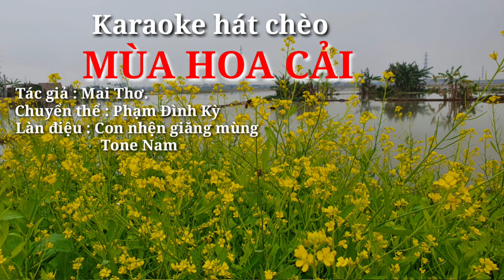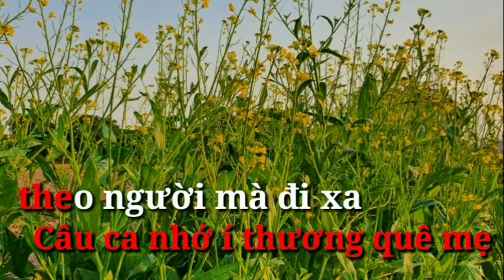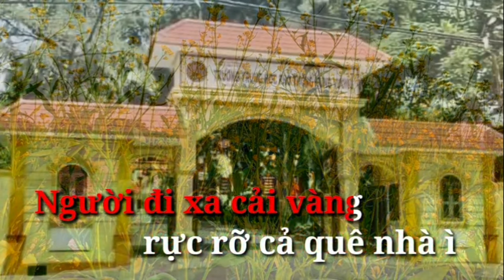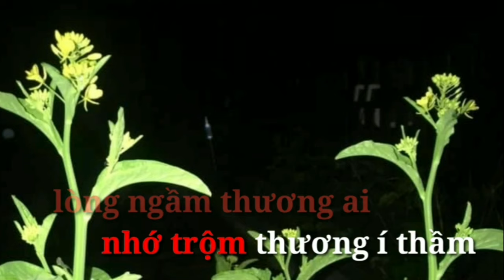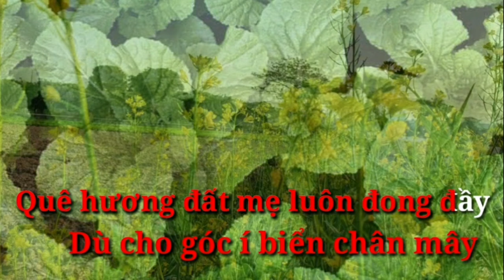Karaoke chèo MÙA HOA CẢI. Con nhện giăng mùng